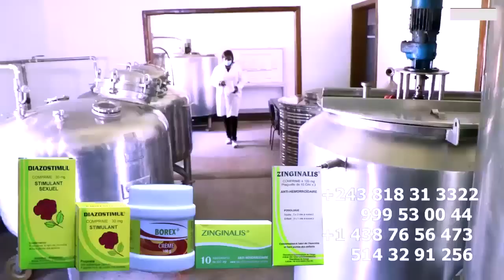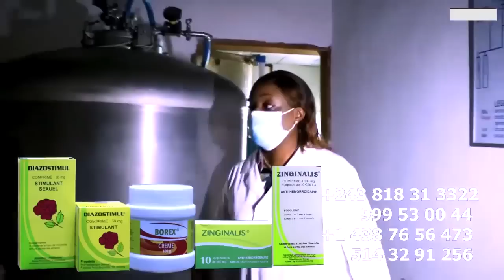Droit De Réponse La TEAM LAURANT SOCOCO Déclenchent La Guerre Contre ACHA MOVOTO Et BOKETSHOU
Droit De Réponse La TEAM LAURANT SOCOCO Déclenchent La Guerre Contre ACHA MOVOTO Et BOKETSHOU Interdiction De ACHA MOVOTO En ANGOLA